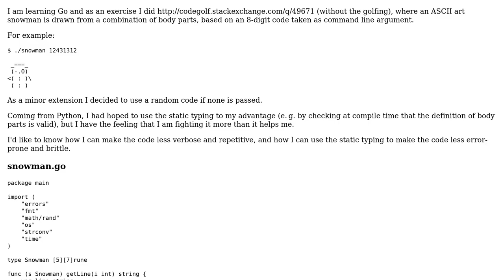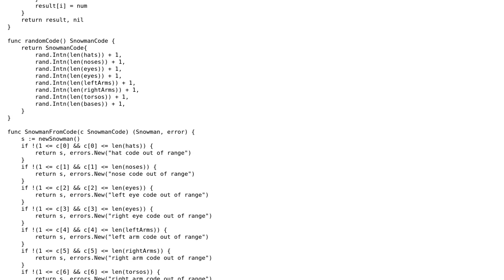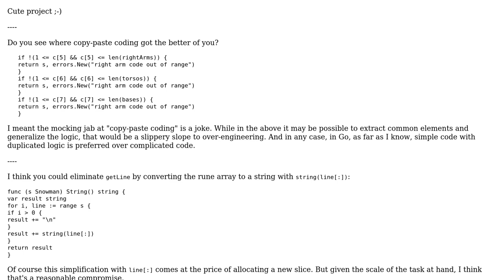Code Review: Drawing a snowman in ASCII art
With thanks & praise to God, and with thanks to the many people who have made this project possible! You are responsible for your own actions.